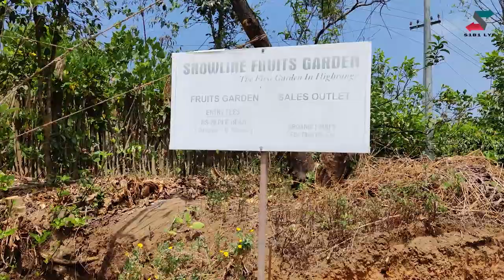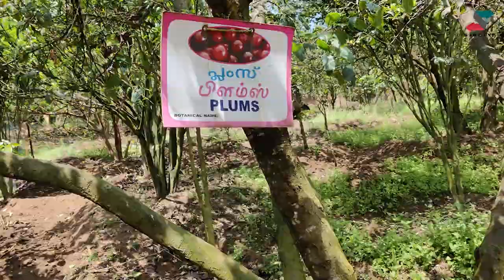100% Organic Fruit Farm in Kanthalloor, Kerala | Heaven of FRUITS | Kashmir of Kerala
Hello Friends,
                      Welcome back to the channel, In this video we went on a trip from OOTY to KANTHALLOOR via MARAYOOR - CHINNAR WILDLIFE SANCTUARY from Tamilnadu to Kerala. KANTHALLOOR is also called as FRUIT BOWL OF SOUTH INDIA and KASHMIR OF KERALA because of its Nature Beauty and Beautiful FARMING CULTURE. Here they grow Fruits like STRAWBERRY, BLUEBERRY, BLACKBERRY, PASSION FRUIT, STAR FRUIT, ORANGE, APPLE, BLACK SAPPOTTA and more Fruits. Also Kanthalloor is one of the most underrated Tourist spot in south India comparing the other Hill Stations like OOTY, KODAIKKANAL, YERCAUD, YELAGIRI in Tamilnadu. We explored all the Must visit places in kanthalloor like SHOOTING SPOT, ECO VALLEY, FRUIT FARMING IN KANTHALLOOR, SECRET WATERFALLS, PRIVATE WATERFALLS. I strongly recommend Everyone to visit Kanthalloor with Family during the winter season.

Kanthalloor Hill View Resort Stay | Secret Waterfall | Jeep Safari | Must Visit Tourist Places
100% Organic Fruit Farm in Kanthalloor, Kerala | Heaven of FRUITS | Kashmir of Kerala | KANTHALLOOR

KANTHALLOOR TRIP

WILD PLANET JUNGLE RESORT

THANKYOU !